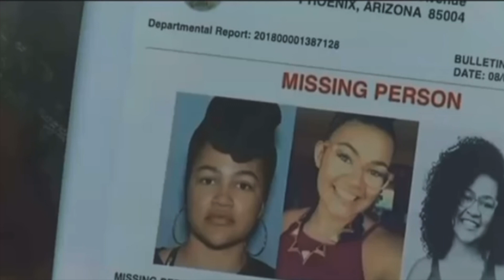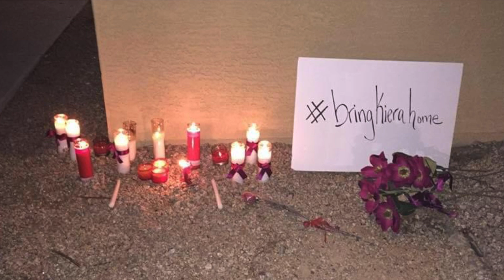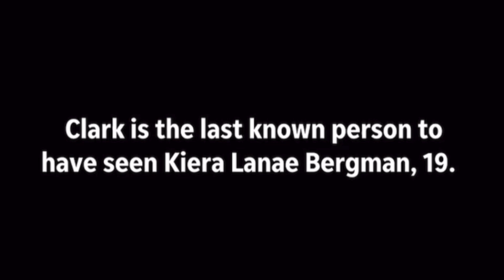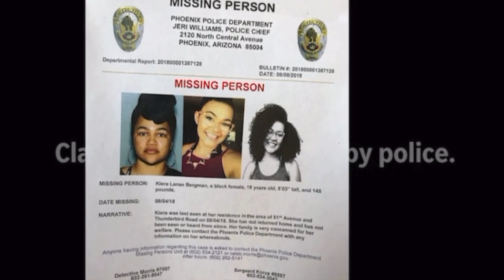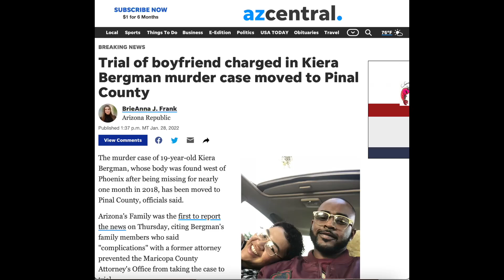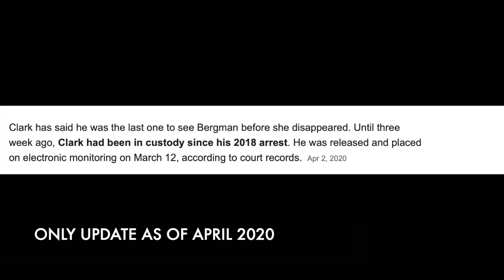A Toxic Love : Kiera Bergman + Her Case was thrown away + UNSOLVED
✔About Me :
- Age: 25
-Bday: December 24, 1995
-Married to a Beautiful soul and Also a FIRST time Mommy
- Nationality: Haitian and Trinidadian
--True crime storyteller/ Movie Geek/ Foodie at heart / Family and Faith is key